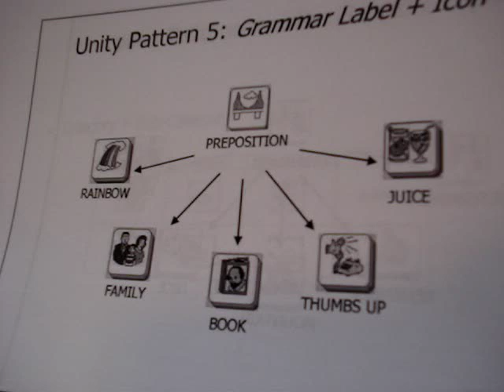38-Prepositions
Unity and Vantage AAC Device tutorial